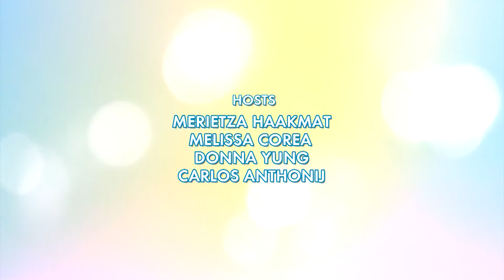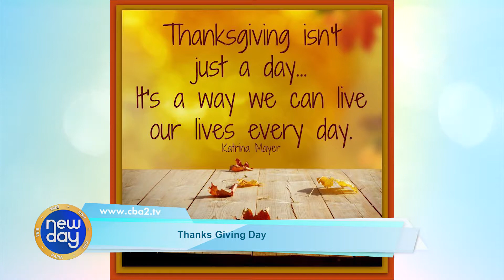New Day 22 November 2018 1